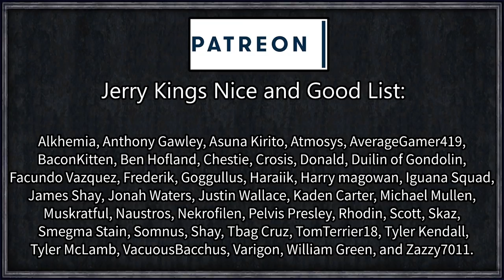CK2 Game of Thrones: Rewriting History #29 - Westeros' Mightiest Commader (Series A)